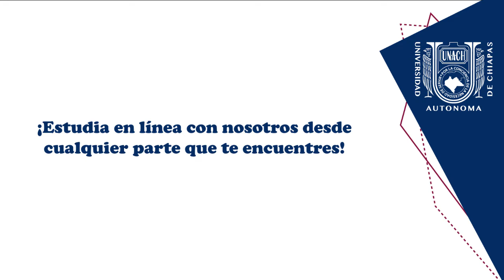Estudia Derecho en la modalidad a distancia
En UNACHVirtual puedes estudiar esta licenciatura desde el lugar donde te encuentres.